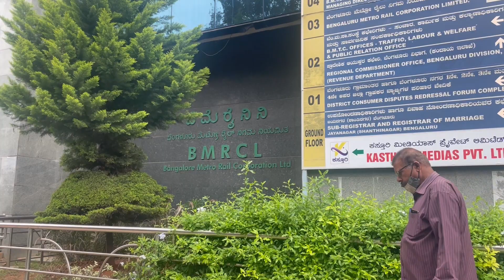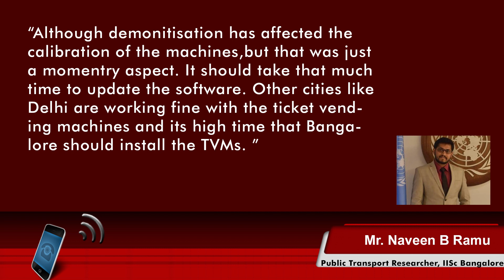No Ticket Vending Machines at Metro Station causes long Queues.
Commuters have to wait for 30 mins to 1 hour to buy token tickets at ticket counters, especially during office hours and festivals. About 40% of commuters uses token tickets. There are no Ticket Vending Machines(TVM) present at the metro station.